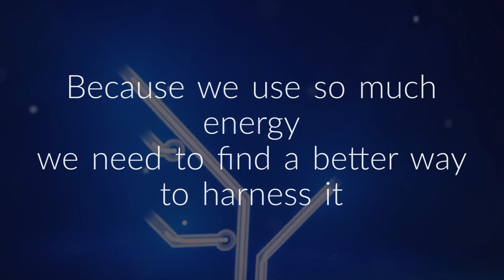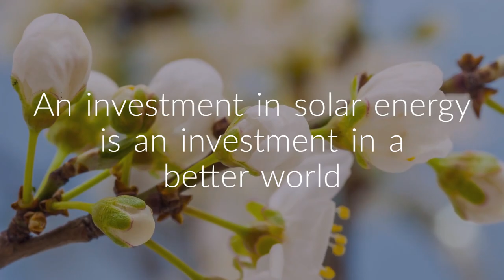Benefits of Solar Power Energy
Solar power energy is on the rise. You can see the evidence on rooftops and in the desert, where utility-scale solar plants are popping up. Learn the benefits of using solar power energy here...